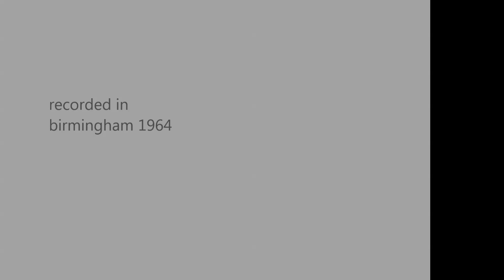crossroads sad theme (incidental music) - tony hatch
Recorded in 1964 in Birmingham in a makeshift studio as there was little budget. This was used during sad moments in the show.